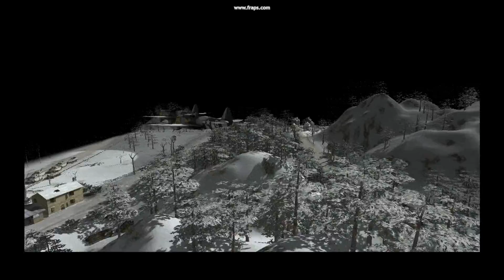1944 Winterschlacht in den Ardennen gameplay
Keine Pioniere zur Hand? Mach es wie ich und nimm einen Panzer fahr auf die Minen drauf und repariere den Panzer wieder :D